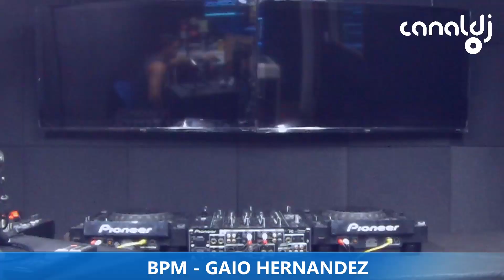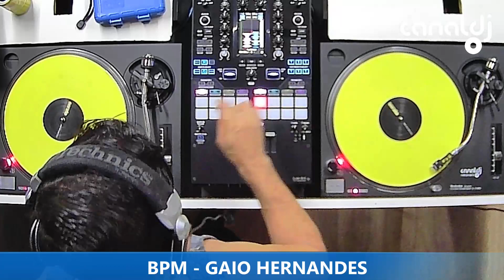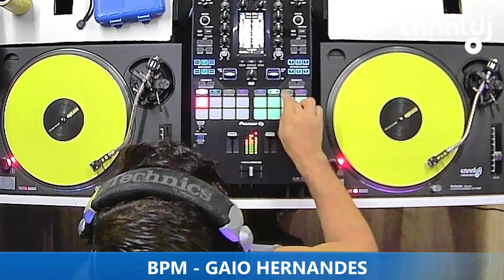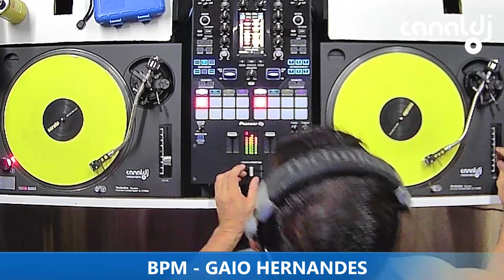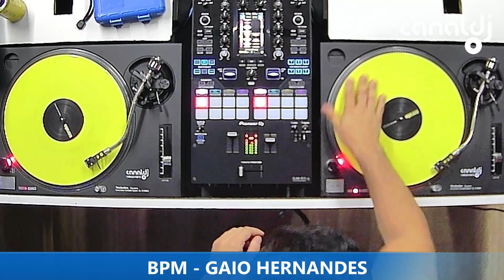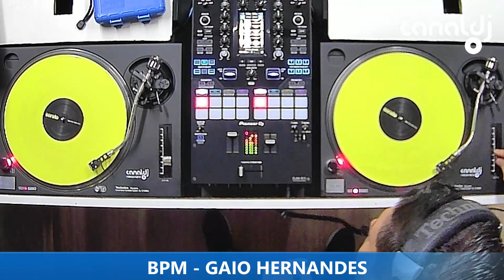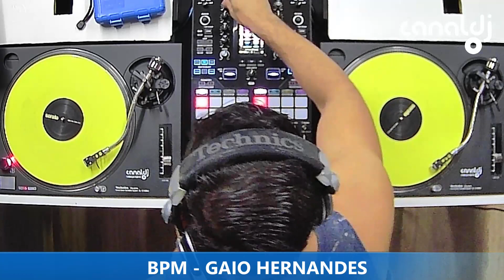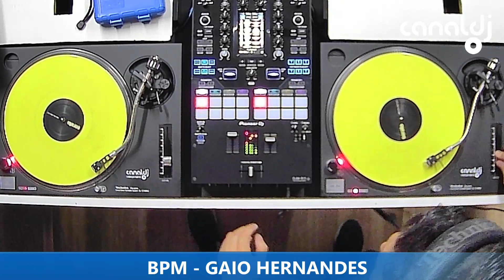DJ GAIO HERNANDES - PROGRAMA BPM - 20.01.2024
Set do DJ Gaio Hernandes, gravado e transmitido ao vivo no Canal DJ em 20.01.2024